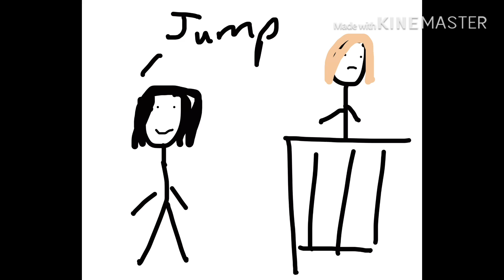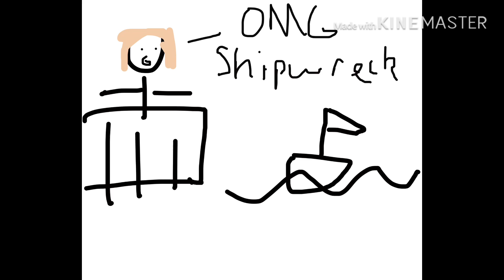Rebecca In A Nutshell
Obligatory spoiler warning for the novel and musical, Rebecca. Don't watch this if you're planning on reading or watching it

WTF? Phoenix uploaded something that isn't a cover? *le gasp*

So this is the type of shit I do when I'm bored XD. Moral of the story, I can't draw for shit, don't trust me with anything art related.